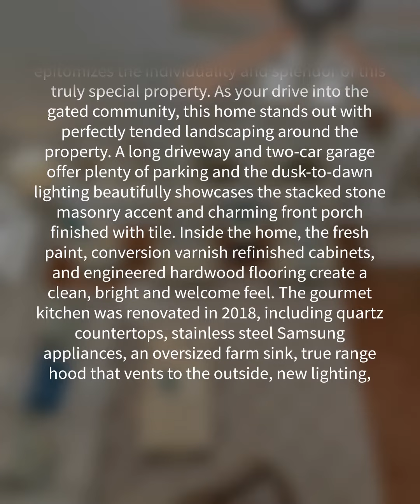5117 Casentino Ct., Myrtle Beach, SC 29579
An absolutely stunning home in the desirable, highly-sought-after 55+, natural gas, gated community of Carillon at Tuscany in Myrtle Beach, offering a luxury resort lifestyle. This home provides sublime finishing touches and epitomizes the individuality and splendor of this truly special property. As your drive into the gated community, this home stands out with perfectly tended landscaping around the property. A long driveway and two-car garage offer plenty of parking and the dusk-to-dawn lighting beautifully showcases the stacked stone masonry accent and charming front porch finished with tile. Inside the home, the fresh paint, conversion varnish refinished cabinets, and engineered hardwood flooring create a clean, bright and welcome feel. The gourmet kitchen was renovated in 2018, including quartz countertops, stainless steel Samsung appliances, an oversized farm sink, true range hood that vents to the outside, new lighting, under cabinet lighting, custom tile backsplash, and a large island with breakfast bar. The family room features a slimline fireplace and a built-in entertainment center made to accommodate a 65 inch TV. The master bedroom is spacious and features a tray ceiling, ceiling fan, and a large, 11x6.5 walk-in closet with built-in shelving. The master bathroom was completely renovated with a zero-entry, custom tiled shower, and dual sinks. There is also a second bedroom and a full bathroom on the first level. The 48 inch wide, true hardwood staircase with custom railings leads to the huge, oversized loft on the second level. The loft space is wide open and provides a beautiful view down to the family room. This area also features additional closet space, two spacious attics, a full bathroom, and a large third bedroom with new Berber carpet. The oversized loft space is large enough that a fourth bedroom could be added if desired. Moving to the outside of the home, the screened porch is built to Miami Dade specifications and includes a ceiling fan and a privacy roll-up screen that allows you the ability to see outside without others seeing inside. There is a custom stone patio and a beautifully maintained and landscaped garden. The rear of the home also features new LeafGuard gutters while the side of the home has custom french drains that take the water past the backyard to the wooded area behind that provides this lot with privacy. An immediate house tour experience is available through the professionally-made virtual walkthrough. Use the link in this listing or ask for it to be sent to you. Other special features of this home include conversion varnished interior doors, custom closets in each bedroom, an epoxy finish on the garage floor and a whole house generator. You will be impressed by the attention to detail and luxurious touches in this property. Enjoy the ease of access to the brilliant and generous amenities Tuscany offers its residents. Tuscany residents have access to the resort-style amenity center which features a two-story clubhouse with two outdoor swimming pools, lazy river, 2,000 square foot state-of-the-art fitness center, game room, 24-seat movie theater, lighted tennis courts, nature trails for hiking, 40 acres of lakes and 60 acres of conservation. Conveniently located just minutes from shopping at Tanger Outlets, Coastal Grand Mall, golf, Market Common, airport, restaurants, a Level 2 Trauma Center, Coastal Carolina University, and, of course, the beach! HOA information has been provided to the best of our ability. All information should be verified and approved by the buyer. Square footage is approximate and not guaranteed. The buyer is responsible for verification.